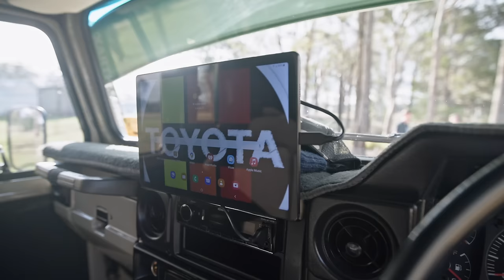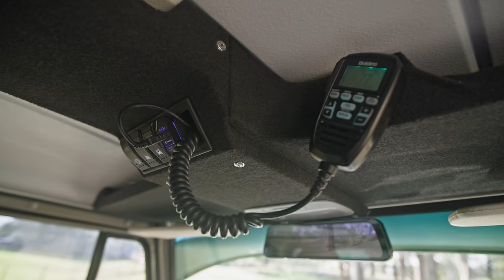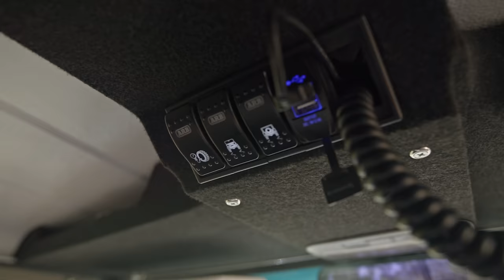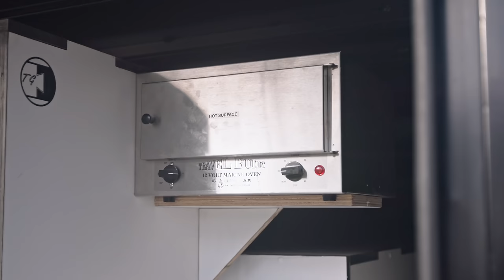VDJ Swapped FJ45's on 80 Series Chassis - The 40 Series Landcruiser Toyota Should've Built | Pt 1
The all-time most iconic Landcruiser, the 40 series, although this pair of matching FJ45's are a little different! I reckon Toyota should've came out with them like this from factory, what do you think?

0:00 - Intro
1:40 - The Reason WHY!
3:07 - Brett's Insane Fj45 - PART 1
17:05 - What Would Brett Change?
17:40 - Part 2 Teaser
17:56 - Outro